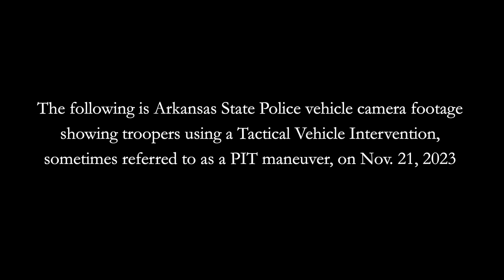Arkansas State Police use controversial PIT maneuvers on driver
This Arkansas State Police vehicle camera footage shows troopers using a Tactical Vehicle Intervention, sometimes referred to as a PIT maneuver, on Nov. 21, 2023, on a vehicle driven by Jerry Beard on U.S. 67. Beard fled a traffic stop at high speeds, weaving in and out of oncoming traffic and forcing other motorists off the road. Little Rock blogger Rus Racop posted a portion of the video clip, claiming that Haynie used a racial slur when ordering Beard to climb out of the vehicle. State police officials have said that Racop misidentified Haynie, and that Gentry, the one yelling at Beard, did not use a racial slur.

Video by Arkansas State Police